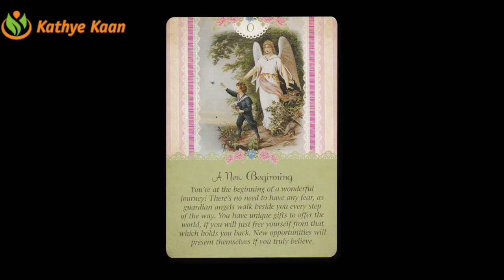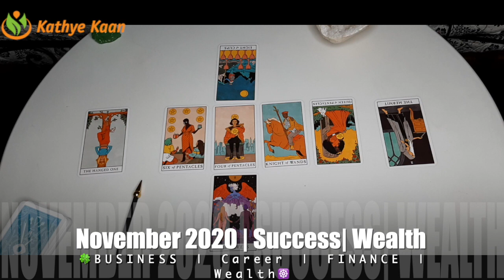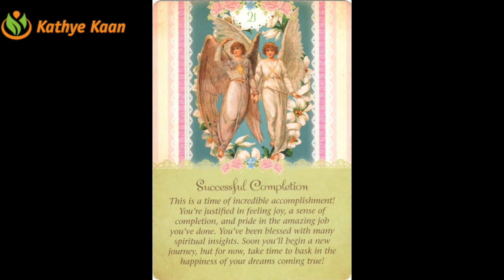ARIES 🍀 BUSINESS CAREER FINANCE MONEY WEALTH 💫 NOVEMBER 2020 🌈MONTHLY TAROT HOROSCOOP READING 🙏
Kathye